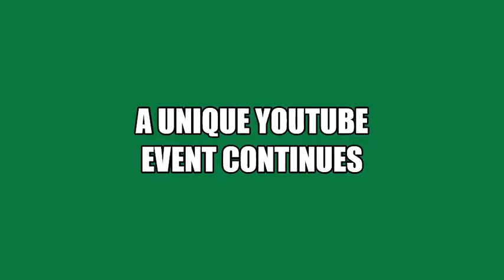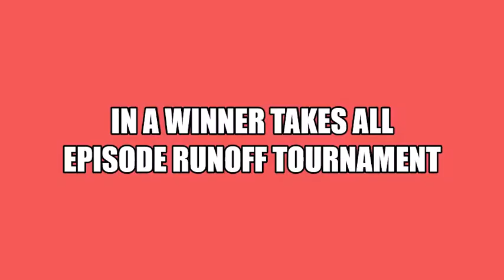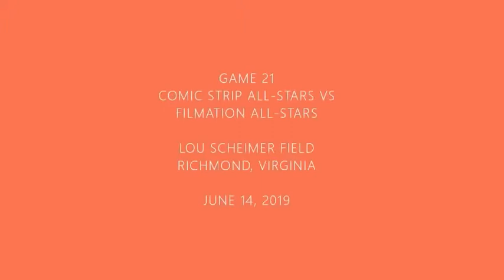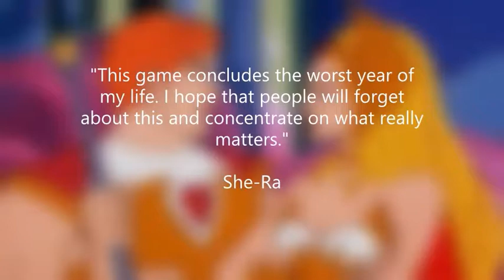2018 She Ra VS 1985 She Ra The Final Battle Rounds 6 & 7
We cover the next 2 rounds of this tournament including a surprise score for the infamous Princess Prom episode. It also features Filmation's final game in the 2019 season and a music video featuring the original She-Ra with a kickass soundtrack.

Scenes in the music video came from the following episodes...
Scenes 1 & 2 The Battle for Bright Moon
Scene 3 The Eldritch Mist
Scene 4 Any episode that features the transformation sequence
Scene 5 Of Shadows and Skulls
Scenes 6 & 7 Enemy with My Face
Scene 8 & 9 Three Courageous Hearts
Scene 10 The Stone in the Sword
Scene 11 Small Problems
Scene 12 Any Episode that Features Her Walking
Scene 13 The Laughing Dragon
Scene 14 The Greatest Magic
Scene 15 Swifty's Baby
Scene 16 Flowers for Hordak
Scene 17 Return of the General
Scene 18 Into the Dark Dimension
Scene 19Horde Prime Takes A Holiday
And Scene 20 Three Courageous Hearts